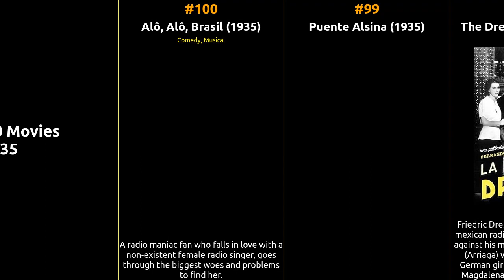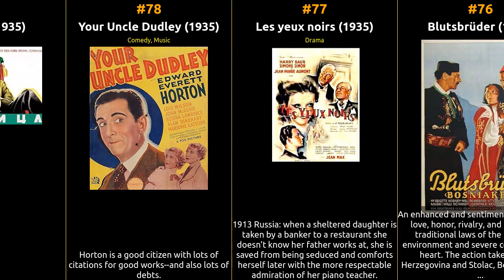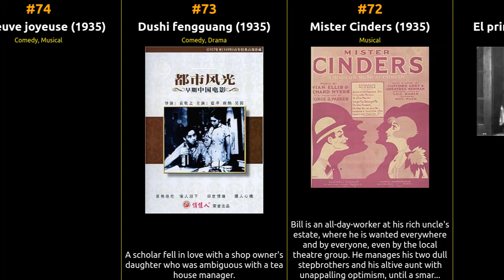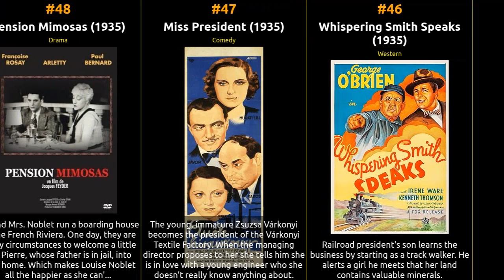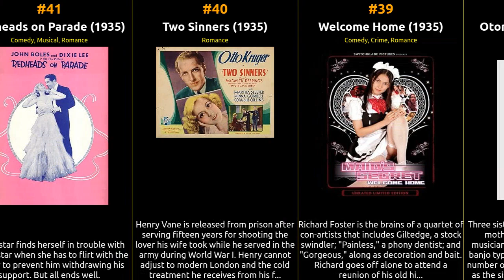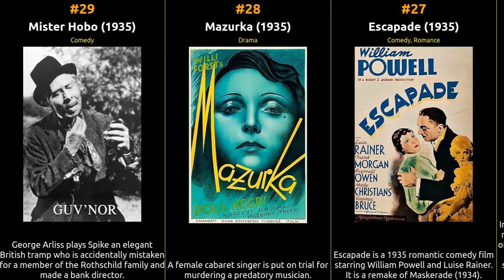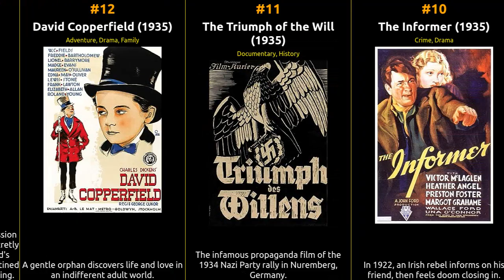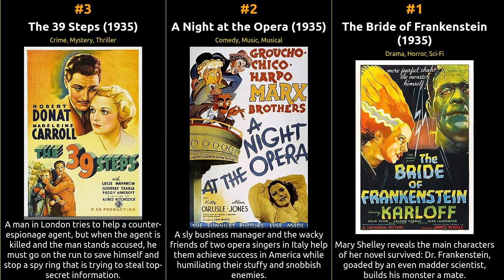Top 100 IMDb Movies of 1935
🎥 Get ready for a cinematic journey like no other! Join us as we count down the top 100 movies of 1935, according to IMDb ratings. From timeless classics to contemporary masterpieces, this epic list covers the best of the best in the world of cinema.

  🍿 Whether you're a movie buff looking to revisit your favorites or a cinephile in search of hidden gems, this video has it all. We've carefully curated this list based on IMDb's user ratings and reviews, ensuring you won't miss a single iconic film.

  🏆 From thrilling adventures to heartwarming dramas, each movie on this list has left an indelible mark on the history of film. So grab some popcorn, sit back, and prepare to relive unforgettable moments from the silver screen.

What's your all-time favorite movie from this list? Enjoy the show! 🎬🌟

1 The Bride of Frankenstein
2 A Night at the Opera
3 The 39 Steps
4 Top Hat
5 Mutiny on the Bounty
6 Captain Blood
7 A Tale of Two Cities
8 Les Misérables
9 Ruggles of Red Gap
10 The Informer
11 The Triumph of the Will
12 David Copperfield
13 Mad Love
14 The Whole Town's Talking
15 Sazen Tange and the Pot Worth a Million Ryo
16 An Inn in Tokyo
17 The Good Fairy
18 Man on the Flying Trapeze
19 Carnival in Flanders
20 Happiness
21 Toni
22 'G' Men
23 Wife! Be Like a Rose!
24 Charlie Chan in Paris
25 Napoléon Bonaparte
26 The Steel Animal
27 Escapade
28 Mazurka
29 Mister Hobo
30 At zije neboztík
31 Ez a villa eladó
32 The Downfall of Osen
33 Murder at Monte Carlo
34 BBC: The Voice of Britain
35 Trouble Backstairs
36 Köszönöm, hogy elgázolt
37 The Calling of Dan Matthews
38 Otome-gokoro - Sannin-shimai
39 Welcome Home
40 Two Sinners
41 Redheads on Parade
42 Brewster's Millions
43 The Broken Jug
44 Ginger
45 Robin Hood
46 Whispering Smith Speaks
47 Miss President
48 Pension Mimosas
49 Luponini de Chicago
50 His Night Out
51 A csúnya lány
52 Princess O'Hara
53 Freckles
54 Fang and Claw
55 Helldorado
56 Stradivari
57 Filmul Iasilor
58 Janitzio
59 Lawrence of Arabia
60 I'll Love You Always
61 L'heureuse aventure
62 Hundert Tage
63 Lottery Lover
64 R.A.F.
65 Non ti scordar di me
66 The Cross-Patch
67 Estudantes
68 Mystery Woman
69 Hangmen, Women and Soldiers
70 $10 Raise
71 El primo Basilio
72 Mister Cinders
73 Dushi fengguang
74 La Veuve joyeuse
75 Men on Wings
76 Blutsbrüder
77 Les yeux noirs
78 Your Uncle Dudley
79 Granitsa
80 Princess Kaguya
81 Bing Bang
82 The Young Count
83 Die blonde Carmen
84 Asi Cantaba Carlos Gardel
85 Ferdinand le noceur
86 Großreinemachen
87 A Pair of Lovers
88 Lady Windermeres Fächer
89 Ich liebe alle Frauen
90 Punks Arrives from America
91 De familie van mijn vrouw
92 A Notorious Gentleman
93 Oberwachtmeister Schwenke
94 Alles hört auf mein Kommando
95 Kaitô Shirozukin: Zempen
96 Light Cavalry
97 Baboona
98 The Dressel Family
99 Puente Alsina
100 Alô, Alô, Brasil